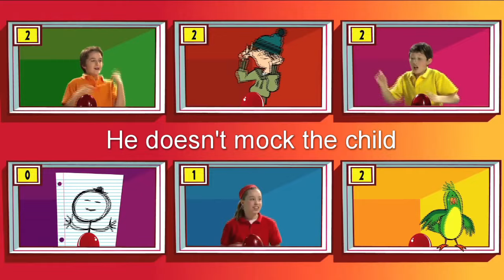Skatoony but only when Ezekiel Total Drama is on screen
I literally forgot I had this channel and then I checked in and the videos had around 1k views each so I guess that to thank for that I'm going to continue this project (Until I run out of Skatoony content and this becomes merely an archive)

I won't be uploading each day but probably once a week or twice.